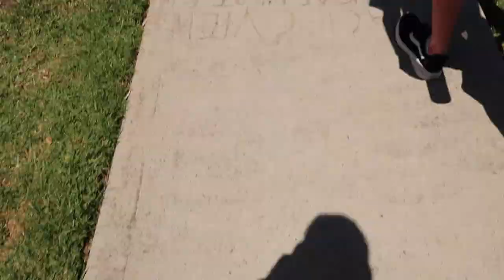Getting Kicked Out Of The Airport... | Australia & New Zealand 2019 Vlog #1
I have been waiting for this trip for a very long time and now that I'm here I am excited to be able to bring you guys the content I've been looking forward to. After getting kicked out of my boarding gate 75 minutes before my flight, somehow I managed to finesse my way back in and onto a 15-hour flight to Shanghai, and then an 11-hour flight to Sydney. We checked into our Airbnb and then took a walk around Bondi Beach to see some local spots!